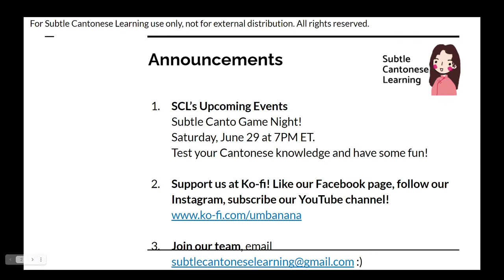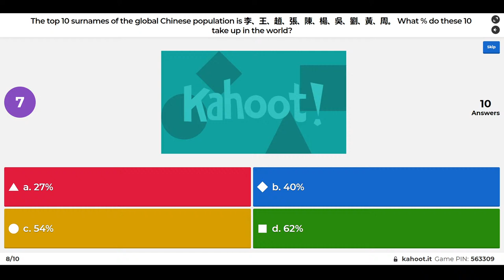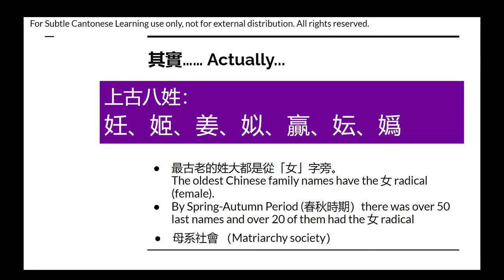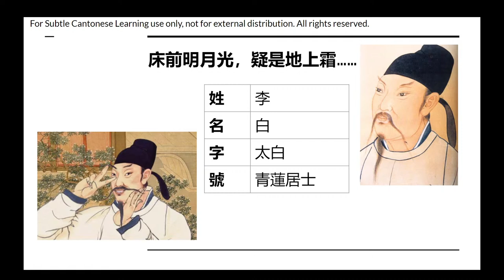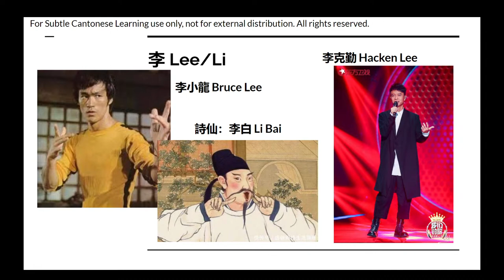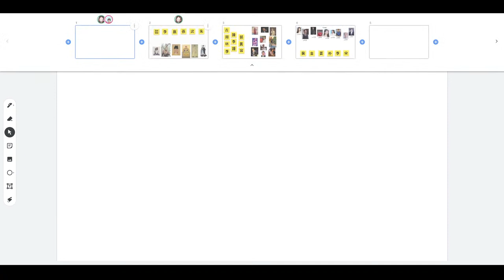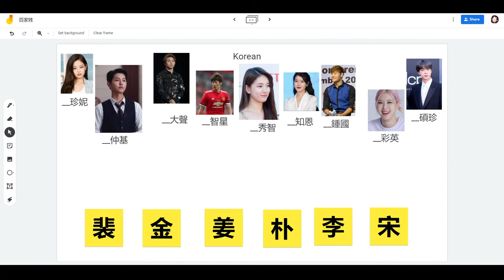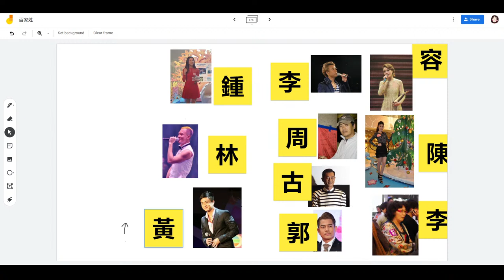SCL Vocab Seminar: Chinese Family Names 百家姓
Join us on May 29th at 7 PM EST for an hour of Cantonese vocabulary related the topic of Asian & Pacific Islander Heritage Month.

To join the (optional) Subtle Cantonese Traits Discord channel during the event, please use this

Hi Subtle Cantonese Learning students!

How many different Chinese last names can you name? Do you belong to the top 5 family names of Cantonese people? How many famous people can you name that shares your family name?
For this month's event, I wanted to make something fun to celebrate our heritage instead of the usual vocab seminar so this time, we are doing a lecture on 百家姓 Chinese Family Names!
We are going to be doing live audience games like the Lunar New Year Gala so make sure to tune in on the dot at 7 PM ET when the games start! (Yes, there will be call-in games heh)

Date: Sat, May 29, 2021
Time: 7 PM ET

Also, participate in our poll on the SCT FB post we made and show us how many different last names we have gathered in our community!

Hope to see you all there cos this one is gonna be a fun one!
Teacher & the SCL Team

Timestamps (by topics):

0:00 - Intro
1:40 - Announcements
7:01 - Kahoot!
18:26 - Family name
20:51 - Surnames
25:07 - Family names in Ancient China
32:07 - Origins of Family Names
37:27 - Ancient Chinese Names
43:19 - Chinese Family Names of Today
45:25 - Romanization of Han Family Names
47:21 - Chan/Chen
50:15 - Wong/Huang
53:18 - Lee/Li
56:27 - Lam/Lin
1:00:40 - Cheung/Zhang
1:03:30 - Questions
1:04:24 - Game
1:37:15 - Outro